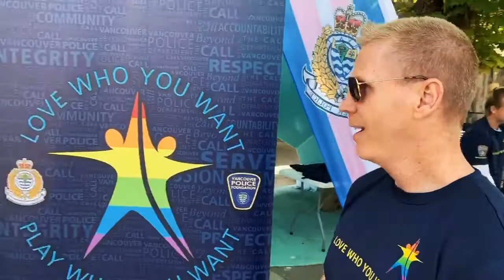Love Who You Want Tshirts